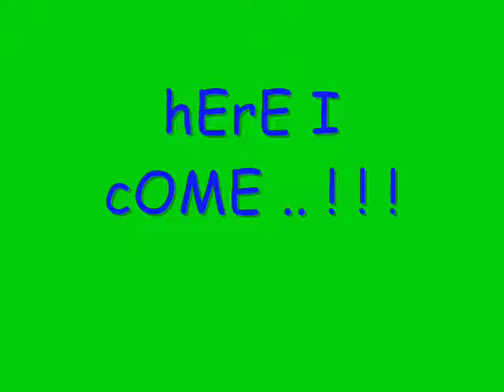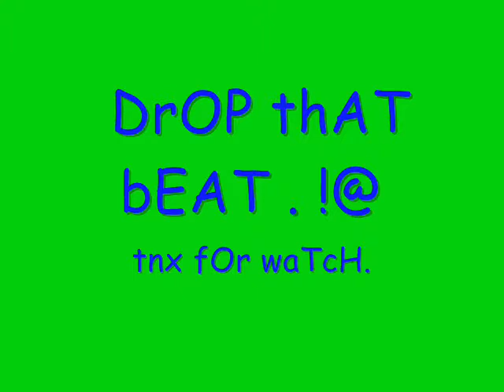Jay-r Go girl by: Baby bash